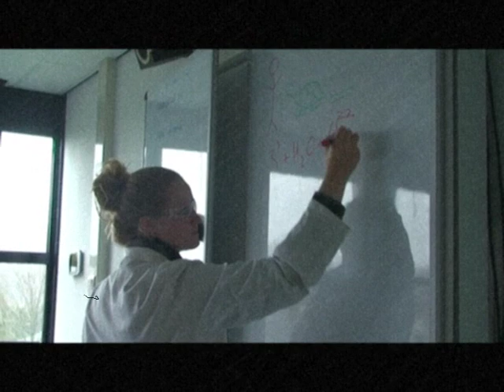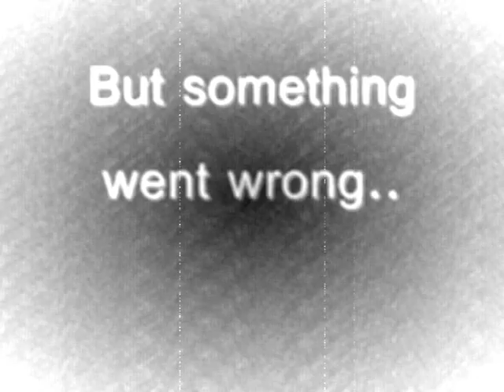THE REVENGE OF THE GERMTURTLE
CKV-filmpje van school. echt brilliant